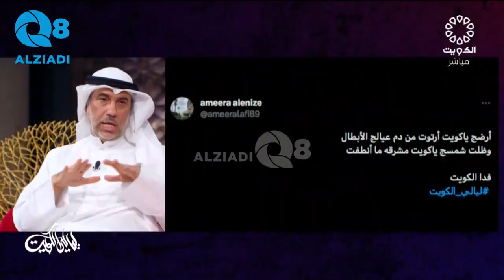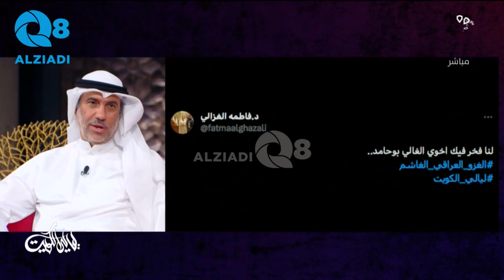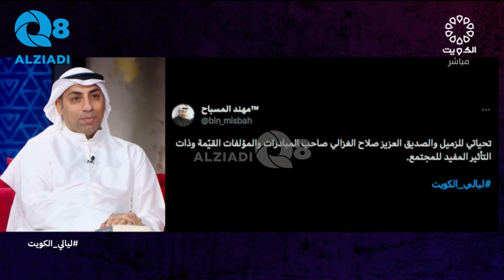لقاء عبدالوهاب الحمادي و د.صلاح الغزالي في برنامج (ليالي الكويت) عن توثيق حرب الخليج الثانية